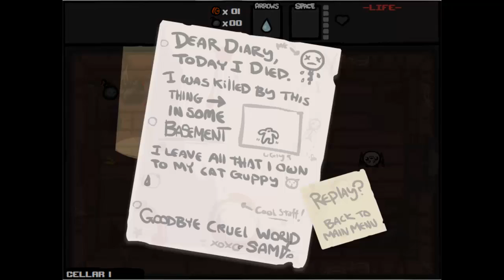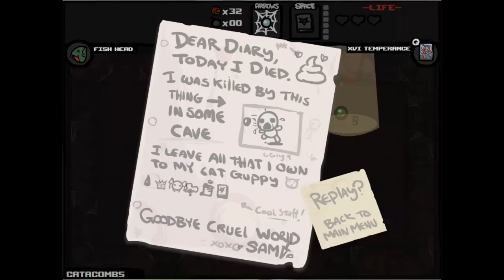Hnetu Plays The Binding of Isaac 101: Impaired Judgement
Basically the usual.